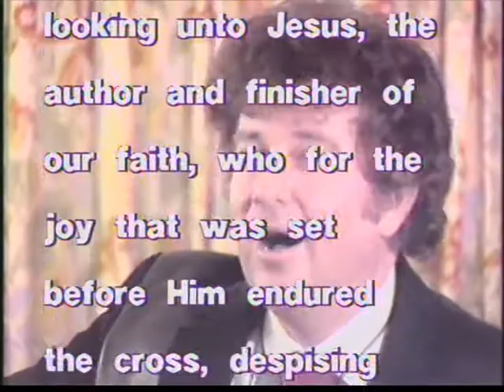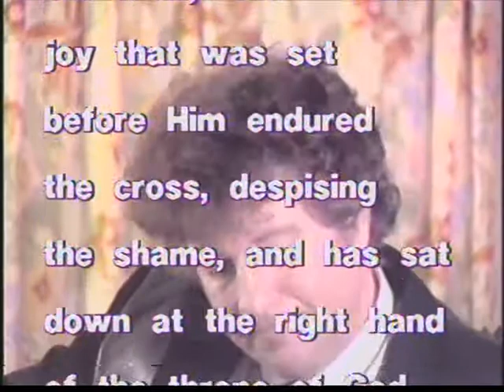David Wyper - How Great Thou Art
This version with the guitar of Stuart Hine's great anthem and performed for television, "David Wyper Sings the Gospel" TV show.